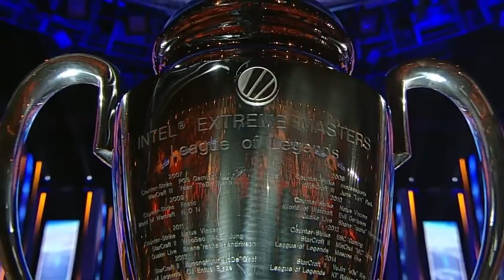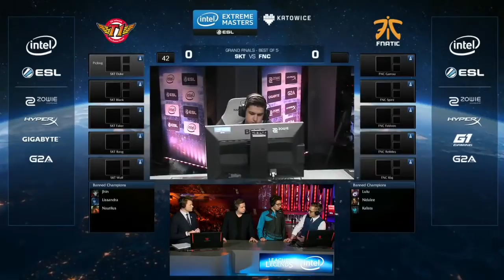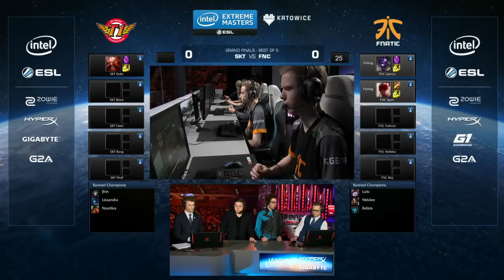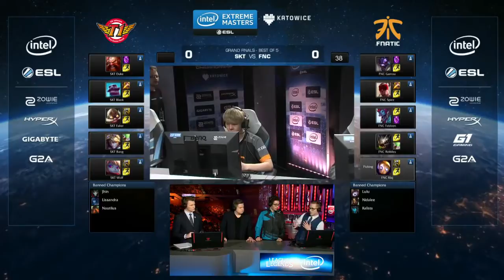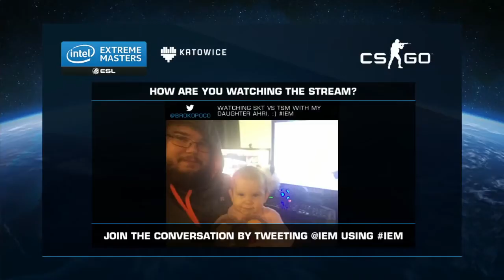League of Legends — SKT vs FNC Grand Final IEM Katowice 2016 Map 1